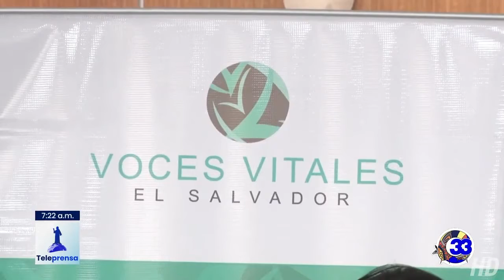Teleprensa33 | Presentan resultados de programa empresarial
El programa voces vitales, construido con el apoyo de Fomilenio II, presentó un balance de las primeras actividades formativas realizadas a través de la plataforma de aprendizaje en línea.